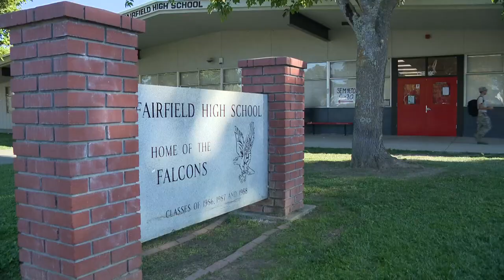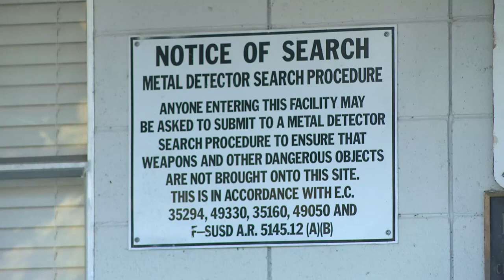Fairfield High student turned in self, loaded gun to staff member before arrest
Backpacks were being searched to find a missing phone when the student asked to speak with a staff member in the hallway.